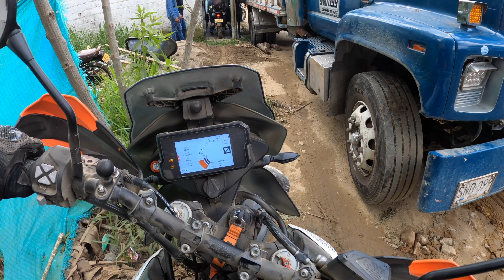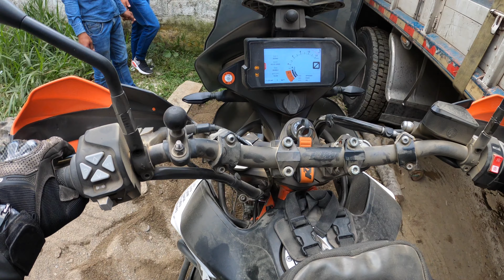Colombia, day 4 February 1, 2022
Epic motorcycle trip, Colombia 2022.